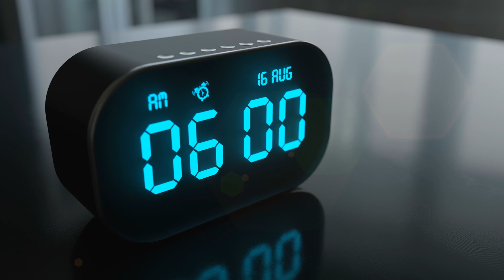❌ SINAIS QUE SEU CORPO DÁ ANTES DE UM CÂNCER | Dr Dayan Siebra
Quer emagrecer de forma rápida de saudável com um plano simples e direto ao ponto?

Eu vou te mostrar como isso é possível de forma TOTALMENTE GRATUITA, de 07/03 a 10/03, sempre às 20h, aqui no meu canal do Youtube.

Dr. Dayan Siebra | Médico
CRM CE 7024
Master Coach, Mestre em coaching pela Florida Christian University USA, Palestrante Internacional nas áreas de Life Coach e Personal Coach.